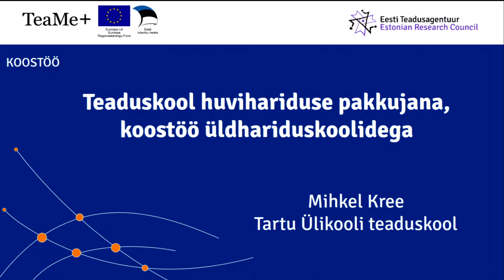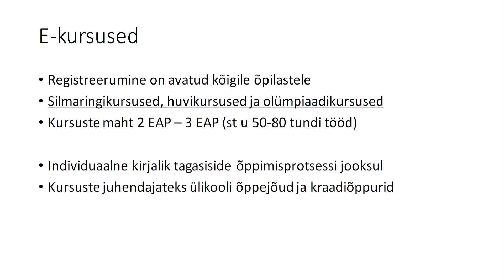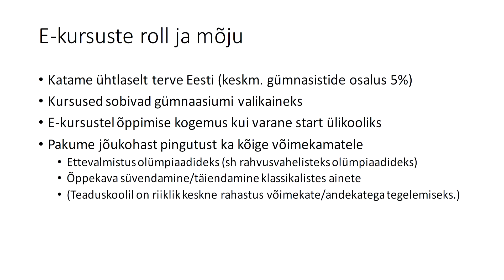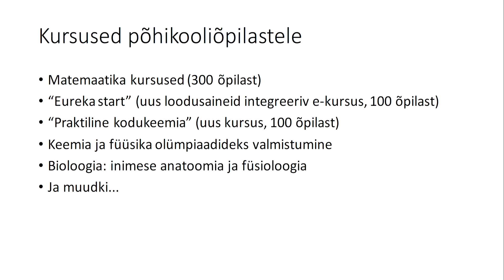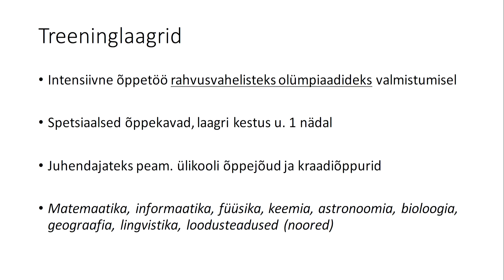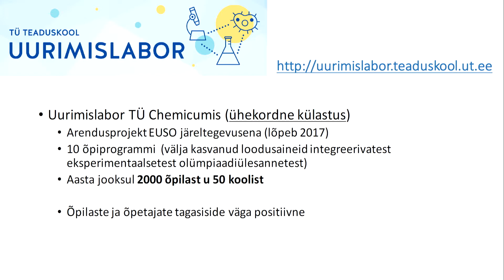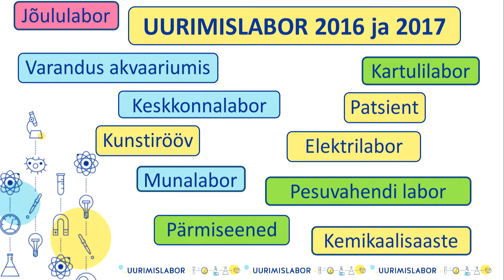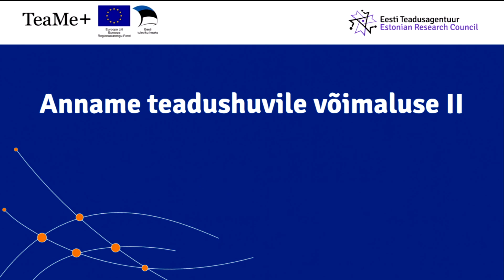ETA TÜ Teaduskool